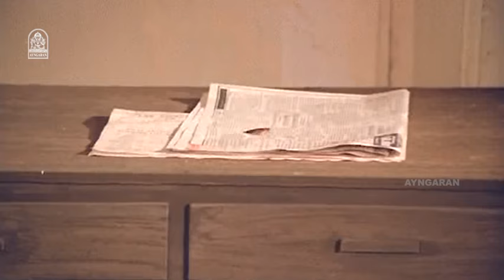'' உங்கள் வயிற்றை குலுங்க வைக்கும் காமெடி சீன் '' ! | Dharmathin Thalaivan Full Comedy |Rajinikanth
ayngarantamilcomedy - Watch Thalaivar ' Super Star Rajinikanth ' Super HD Asaththal Full Comedy Scene From the Movie ' Dharmathin Thalaivan ' . The Movie Dharmathin Thalaivan Was Directed by S. P. Muthuraman. and Produced by Dhandayuthapani Films .

சூப்பர்ஸ்டாரின் காமெடி கலாட்டா !

Produced by : C. Dhandayuthapani

Starring
Rajinikanth
Prabhu
Suhasini
Khushbu

Cinematography by : T.S. Vinayagam

Edited by :
R. Vittal
S.B. Mohan

Production Company
Dhandayuthapani Films